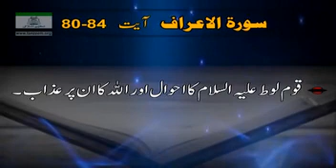Tafseer Surah Al Aeraaf Ayat No 80-84 By Dr Israr Ahmed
dr israr ahmad short bayan about surah al aeraf ayat no 80 to 84
tafseer al quran,  bayan ul quran